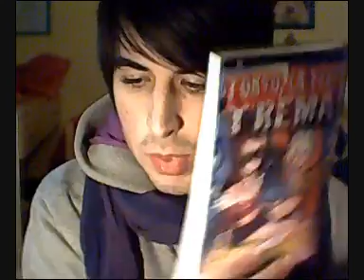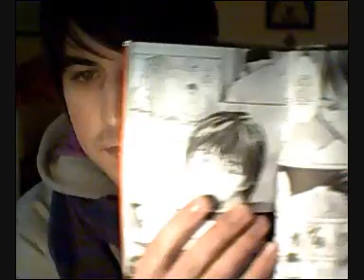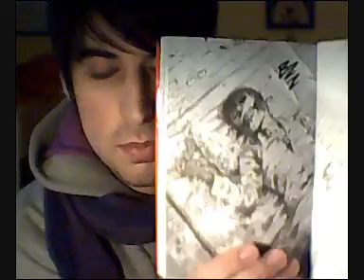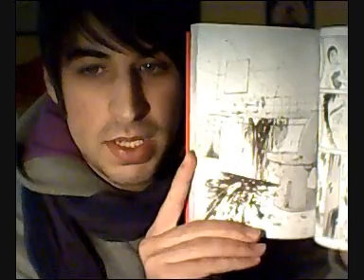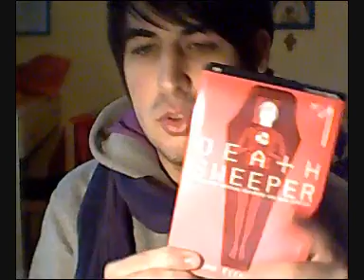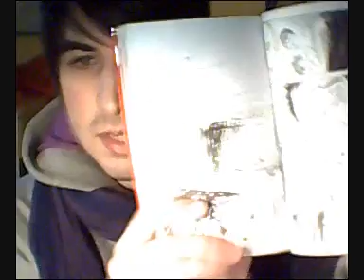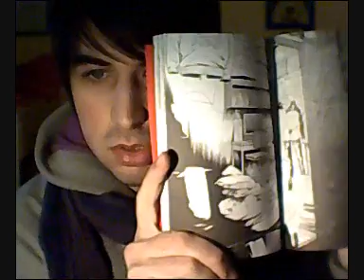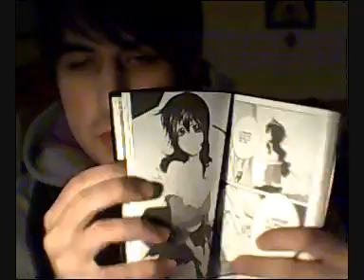Recensione "Death Sweeper" + Considerazioni "Tokyo la terra trema" (Jpop)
"Death Sweeper" di Sho Kitagawa, 5,90€ + "Tokyo la terra trema" di Yumisuke Kotoyoshi, 5,90 (J-POP).